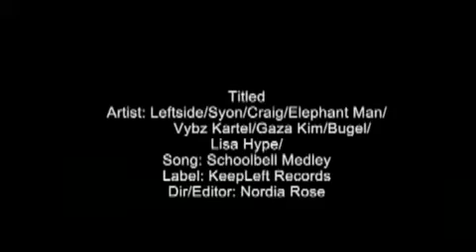Vybz Kartel ft Gaza Kim, Lisa Hype, Bugle School Bell Video Medley {OFFICIAL VIDEO} NOV 200.mp4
Vybz Kartel, Beenie Man, Jah Vinci, Blak Ryno, Shawn Storm, Popcaan, Gaza Indu, Lisa Hype, Gaza Kim, Shebba, Doza Medicine, Dotta Coppa, Merital. mavado, movado. lil wayne, bounty killer, rihanna, BOB MARLEY, 50 cen